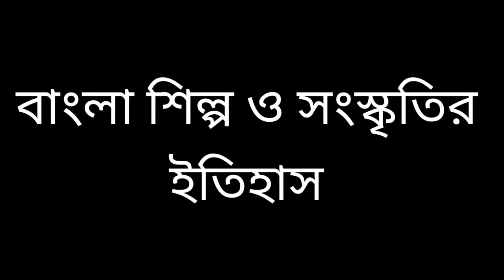বঙ্গদেশের চিত্রকলার ইতিহাসে ভাস্কর ও চিত্রকর রামকিঙ্কর বেইজের অবদান ও স্বকীয়তা বিষয়ে সংক্ষিপ্ত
বাংলা চিত্রকলার ইতিহাসে রামকিঙ্কর বেইজের অবদান আলােচনা করাে।
অথবা, বঙ্গদেশের চিত্রকলার ইতিহাসে ভাস্কর ও চিত্রকর রামকিঙ্কর বেইজের অবদান ও স্বকীয়তা বিষয়ে সংক্ষিপ্ত আলােচনা করাে।

বাঙালির চিত্রকলা চর্চার ধারায় বিনােদবিহারী মুখােপাধ্যায়ের অবদান আলােচনা করাে।

চিত্রশিল্পী হেমেন মজুমদারের চিত্রকলার পরিচয় দাও।

বাংলা চিত্রকলা চর্চার ইতিহাসে জয়নুল আবেদিনের অবদান আলােচনা করাে।

বাংলা চিত্রকলা চর্চার ইতিহাসে চিত্তপ্রসাদ ভট্টাচার্যের অবদান আলােচনা করাে।

বাংলা পটচিত্রের ইতিহাসে কালীঘাটের পটের গুরুত্ব ও অবস্থানটি নির্দেশ করাে।

বাংলা চিত্রকলার ধারায় পুথির পাটাচিত্র ও তার বিভিন্ন ঘরানার পরিচয় দাও।

বাংলার লােকচিত্রকলার ইতিহাসে দশাবতার তাসের অবস্থান ও গুরুত্ব নির্ণয় করাে।

বাংলা লােকচিত্রকলার ইতিহাসে দেয়ালচিত্রের গুরুত্ব নির্ণয় করাে।

নীচের বিষয়গুলি সংক্ষেপে আলােচনা করাে : ফ্রেসকো, রিলিফ।

নীচের বিষয়গুলি সংক্ষেপে আলােচনা করাে: কঁাথ, পিণ্ডা।

পটচিত্রের ইতিহাসটি সংক্ষেপে আলােচনা করাে।

কালীঘাটের পটের বিষয়বৈচিত্র্য সম্পর্কে সংক্ষেপে আলােচনা করাে।

'পট' শব্দটির অর্থ কী? বাংলার লােকশিল্প হিসেবে পটশিল্পের সংক্ষিপ্ত পরিচয় দাও।

বাংলায় সিনেমা প্রচলনের ইতিহাসের রূপরেখাটি নির্দেশ করাে : প্রসঙ্গত, নির্বাক যুগ (১৯১৭-৩০) ও সবাক যুগ (১৯৩১ থেকে)-এর সূচনা পর্বের সিনেমাগুলির পরিচয় দাও।

বাংলা চলচ্চিত্রের ইতিহাসে ম্যাডান থিয়েটারের গুরুত্ব নির্দেশ করাে।

বাংলা চলচ্চিত্রের ইতিহাসে নিউ থিয়েটার্সের অবদান কতখানি তা বুঝিয়ে দাও।

বাংলা চলচ্চিত্রের ইতিহাসে সত্যজিৎ রায়ের অবদান সম্পর্কে সংক্ষেপে আলােচনা করাে।

বাংলা চলচ্চিত্রের ইতিহাসে ঋত্বিক ঘটকের অবদান সম্পর্কে সংক্ষেপে আলােচনা করাে।

বাংলা চলচ্চিত্রের ইতিহাসে মৃণাল সেনের অবদান সম্পর্কে সংক্ষেপে আলােচনা করাে।
অথবা, বাংলা চলচ্চিত্রের ধারায় পরিচালক মৃণাল সেনের অবদান আলােচনা করাে।

বাংলা চলচ্চিত্রের ইতিহাসে তপন সিংহের অবদান সম্পর্কে সংক্ষেপে আলােচনা করাে।

বাংলা সিনেমার স্মরণীয় কয়েকজন অভিনেতা-অভিনেত্রীদের পরিচয় দাও।

বাংলা তথ্যচিত্রের ধারা সম্পর্কে আলােচনা করাে।
অথবা, তথ্যচিত্র বলতে কী বােঝ? বাংলা তথ্যচিত্র সম্পর্কে সংক্ষিপ্ত আলােচনা করাে।

ঔপনিবেশিক বাংলায় আধুনিক বিজ্ঞানচর্চার সূত্রপাতে বােটানিক্যাল গার্ডেনের ভূমিকা ব্যক্ত করে।